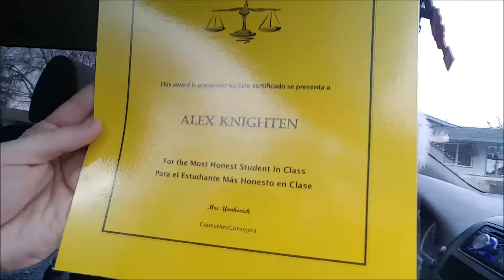NINJAS. NATURE. EPIC BABY DANCE. || DITL VLOG 020417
Martial Arts, Nature Parks in the rain and the most amazing baby ever!!

I'm Amy, He's Tim, and this is our family. We have 4 kids, 3 dogs, 2 cats, and lots of laughs.